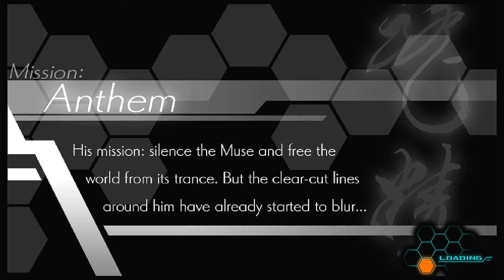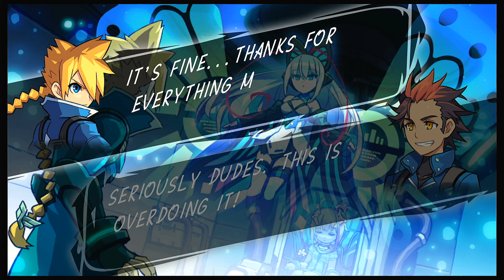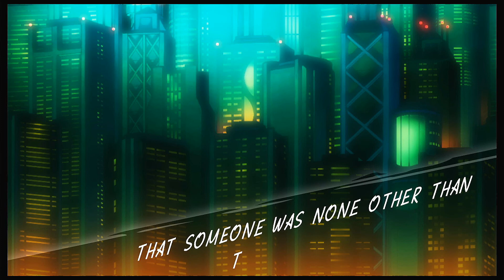Azure Striker Gunvolt Gameplay Walkthrough (1st Sumeragi) (Switch) - Part 1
Part 1 to Azure Striker Gunvolt Gameplay Walkthrough on the Nintendo Switch! It's a pretty fun game, and if you're a Megaman fan then you'll like this game. Join Gunvolt  in his epic Jouney.